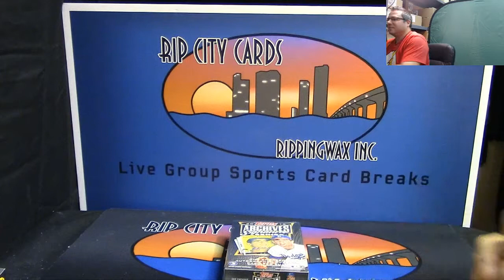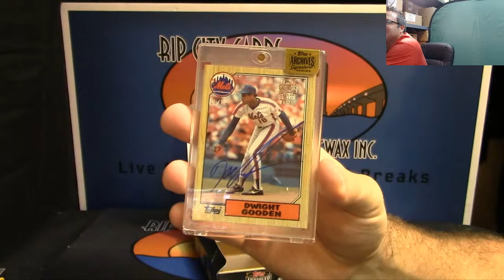2015 Topps Archives Signature Series Baseball 1 Box Personal For Scott